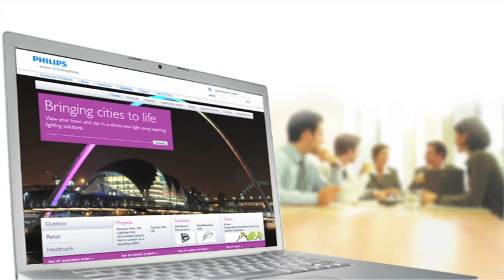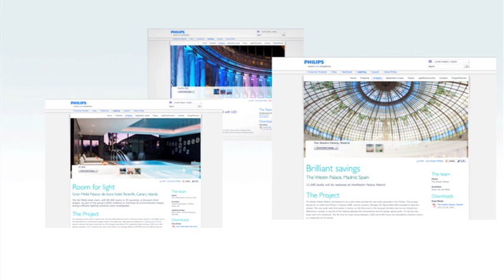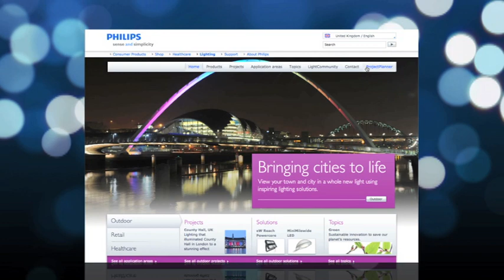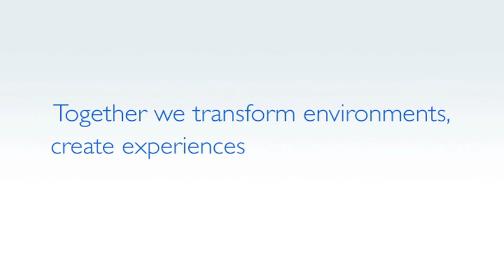Get inspired by the Philips Professional Lighting website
We believe light is potential. Light is possibility.
And we are bringing those possibilities to life.

Your lighting destination, for inspiration, information, and collaboration